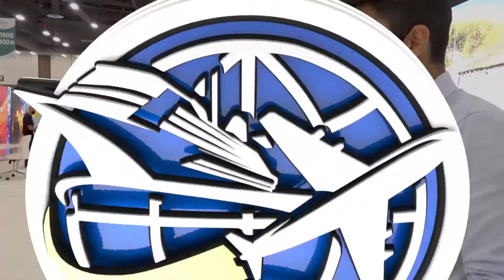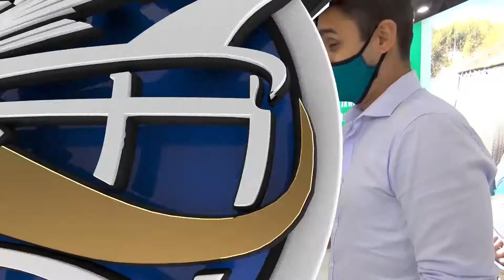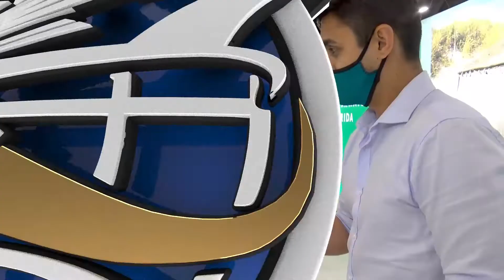St Pete & Clearwater en el Golfo de México, excelentes playas, resorts y museos.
Continuamos compartiendo nuestros viajes y experiencias, recorrer Europa, Asia, África, Medio Oriente, América Latina, Centro América, el Caribe, Estados Unidos y la Antártida es nuestro compromiso que les presentamos cada semana, hoy invitamos a viajar a

El barrio relajado de Clearwater Beach es conocido por la extensión de suave arena blanca y aguas claras del mismo nombre, que atrae a los turistas todo el año para conducir motos acuáticas y practicar paravelismo y paddleboard de pie. Los ciclistas y patinadores pasean por un serpenteante paseo costero con marisquerías y cafeterías informales. El festival nocturno Sunsets at Pier 60 presenta artistas callejeros y vendedores de artesanías.